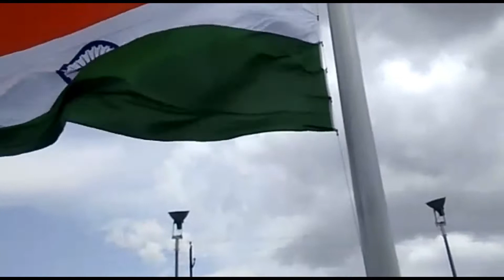அமைச்சர் வருகைக்காக குப்பை தொட்டியில் கிடந்த தேசிய கொடி,,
பல்கலைகழகங்களில்  ஊழல் நடைபெறுவதாக கூறுவது தவறான தகவல்  ஒரு சில இடங்களில் தவறு செய்பவர்கள் மீது கடும் நடவடிக்கை எடுக்கப்படும் நெல்லையில் உயர்கல்வி துறை அமைச்சர் கேபி அன்பழகன் பேட்டி

நெல்லை மனோன்மணியம் சுந்தரனார் பல்கலை கழகத்தில் நூறு அடி உயர  கொடி கம்பத்தில் தேசிய கொடியை ஏற்றும் விழா மற்றும் பல்கலை கழக சுற்று சுவர் திறப்பு விழா நடைபெற்றது.துணைவேந்தர் பாஸ்கர் தலைமையில் நடைபெற்ற து இந்த விழாவில் உயர் கல்வி துறை அமைச்சர் கே.பி அன்பழகன் தேசிய கொடியை ஏற்றி வைத்தார் பின்னர் அவர் செய்தியாளர்களிடம்  அவர் கூறுகையில்  பல்கலை கழகத்தில் கடந்த 2 ஆண்டுகளில்  20 கோடி யில் வளர்ச்சி பணிகள் நடைபெற்றுள்ளது தேசிய அளவில் மாணவர்கள் உயர்கல்வி பெறுவதில்  தமிழகம் தொடர்ந்து முதலிடம் வகிக்கிறது.2020 ஆண்டில் இந்திய அளவில் உயர்கல்வி பெறுபவர்களின் எண்ணிக்கை முப்பது சதவீதமாக உயர்த்த மத்திய அரசு திட்டமிட்டிருக்கிறது ் ஆனால் தற்போதே தமிழகத்தில் உயர் கல்வி பெறுவோரின் அளவு 46.9 சதவீதமாக உள்ளது  பொறியியல் கல்லூரிகளில் பயில 1, 04,453 பேரின்் சான்றிதழ் சரிபார்ப்பு பணிகள் முடிவடைந்துள்ளது மொத்தமுள்ள 1,78, 139 இடங்களில் 104,453 இடங்கள் மட்டும் நிரம்பும் நிலையில் 75 ஆயிரம் இடங்கள் காலியாக இருக்கும்.பல்கலை கழகங்களில் ஊழல் நடைபெறுவதாக கூறுவது தவறான தகவல்  பேராசிரியர்களுக்கு ஓய்வு நேரம் அதிகமாக உள்ளது அதில் அவர்கள் பல்கலை கழக  முன்ேனற்றத்திற்கு உதவ வேண்டும் தவறான தகவல்களை வெளியிட கூடாது தேசிய தர நிர்ணய ஆணையம் மனோன்மணியம் சுந்தரனார் பல்கலைகழகத்தில் வரும் 18ந் தேதி முதல் 4 நாட்கள் ஆய்வு மேற்கொள்கிறது A++ கிரேடு கிடைக்க வாய்ப்புள்ளது தமிழகத்தில் கடந்த 5 ஆண்டுகளில் 1585 புதிய பாடப்பிரிவுகள் கலை அறிவியல் கல்லூரிகளில் தொடங்கப்பட்டுள்ளது மருத்துவ கலந்தாய்வு  காலதாமத்தால் பொறியியல் கல்லூரி திறப்பது காலதாமதமாக வாய்ப்புள் ளது  என்றார்

 நிகழ்ச்சியில் அமைச்சர்கள் ராஜலட்சுமி,கடம்பூர்ராஜீ   ஆட்சியர் ஷில்பா பிரபாகர் சதிஷ் மற்றும் நாடாளுமன்ற சட்டமன்ற உறுப்பினர்கள்  உள்ளிட்ட ஏராளமானோர் கலந்து கொண்டனர்.